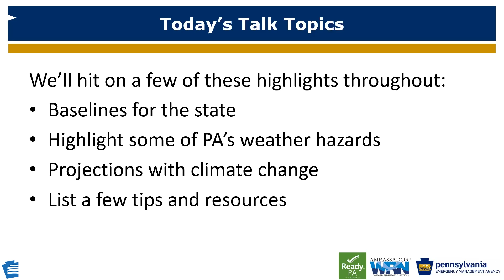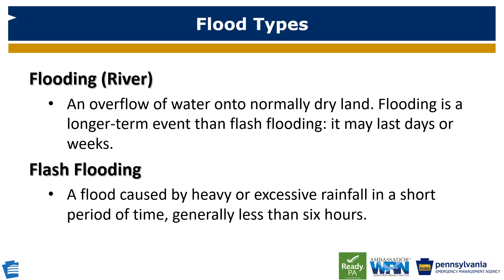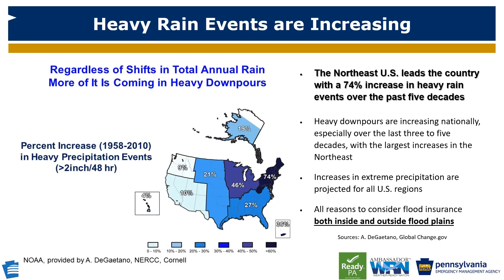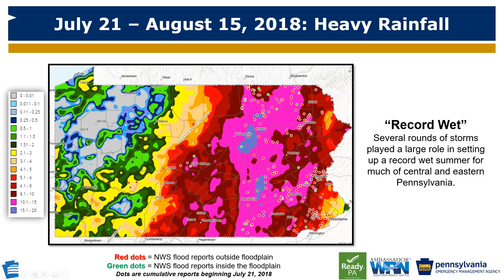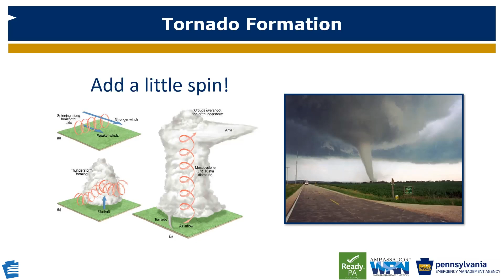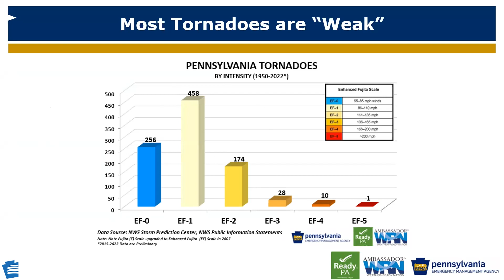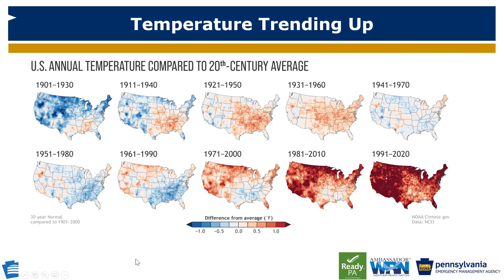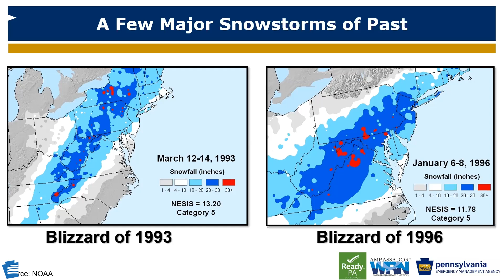PA's Diverse Weather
Pennsylvania is very diverse, and that includes our weather. With all four seasons comes a wide variety of weather across the Commonwealth. Join us as we talk to Jeff Jumper, Resiliency Program Manager within the Bureau of Recovery at the PA Emergency Management Agency (PEMA), to discuss some of our weather normal and some of our extremes. From tornadoes to floods, we’ll take a look through the Pennsylvania weather almanac.